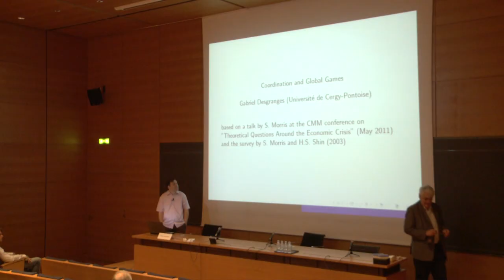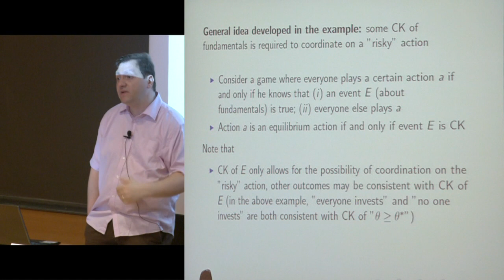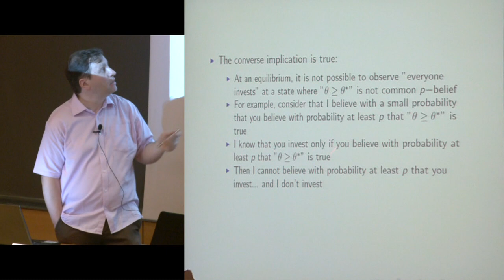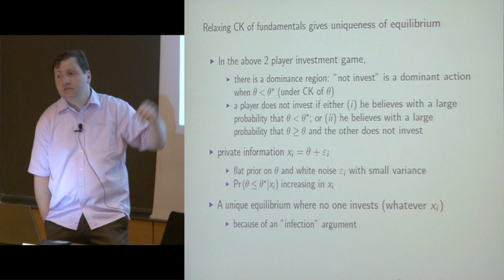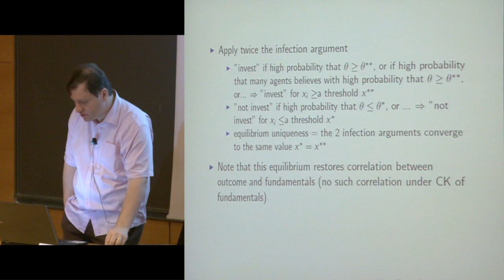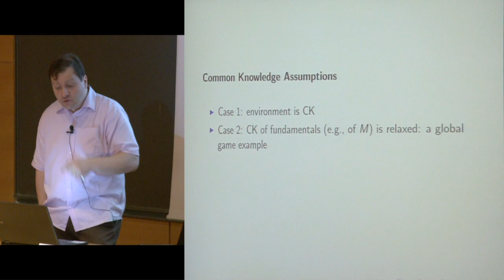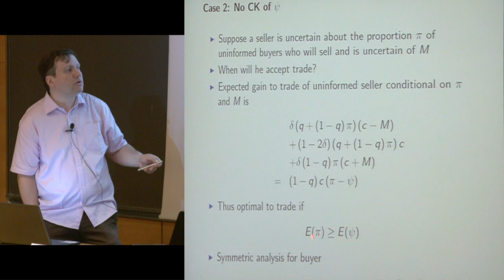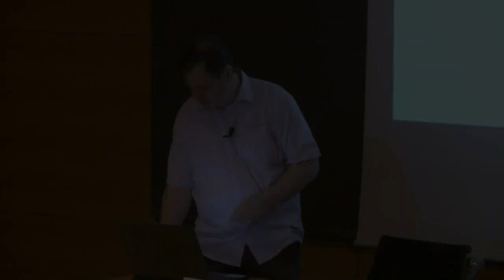INEXC, International Network on Expectational Coordination (19) - Roger Guesnerie (2011-2012)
Colloque 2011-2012 : INEXC, International Network on Expectational Coordination
Conférence du vendredi 29 juin 2012 : Global Games and Coordination

Intervenant(s) : Gabriel Desgranges, Cergy-Pontoise